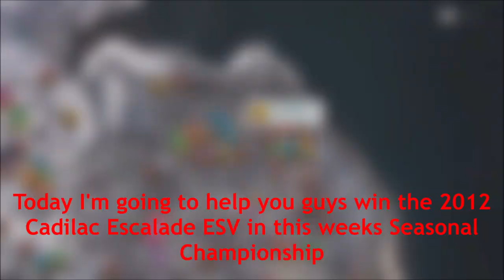Forza Horizon 4 - Win the CADILLAC ESCALADE ESV - Seasonal Championship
This weeks seasonal championship is offering the Cadillac Escalade ESV, and I'm going to show you the easiest way to unlock it!